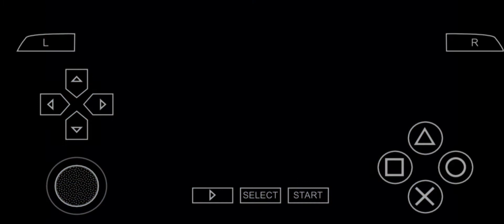Grand Theft Auto Vice City Stories Mission-8 Fear The Repo | PPSSPP | Crazy Gameplay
Playing Platform :- Android

Platform :- PPSSPP & PSP

Grand Theft Auto Vice City Stories Mission-8 Fear The Repo